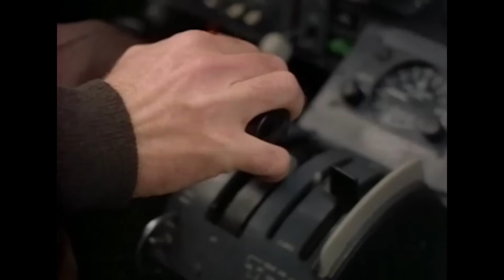Walker, Texas Ranger | Trivette's Criminal Brother! (ft. Chuck Norris) | Wild Westerns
Trivette (Clarence Gilyard) loses his composure when his brother is revealed to be one of the heads of a gang of Drug Dealers.

Season 7 Episode 19, 'Brothers In Arms': Trivette's brother, Simon, is in town with drug dealers, trying to arrange a big operation. The Rangers are determined to stop the organization. Simon is told he has to kill Trivette.